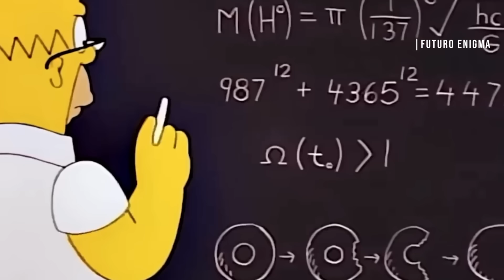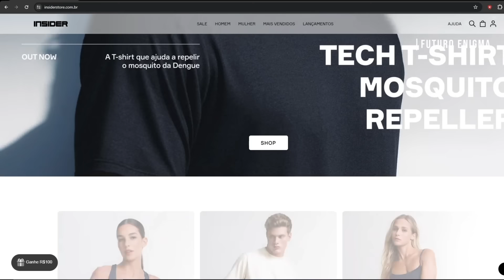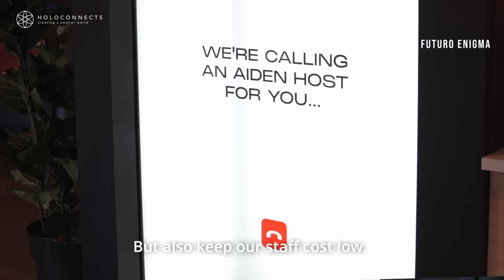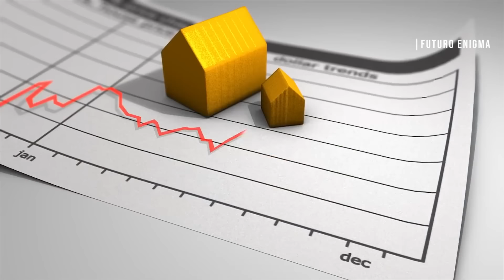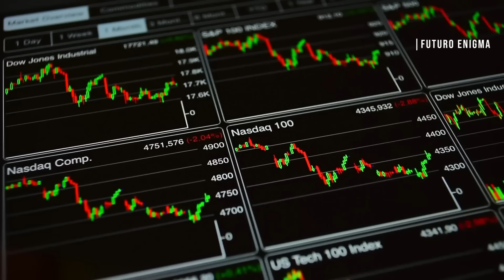Previsões INÉDITAS e Assustadoras Dos Simpsons para 2024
Mas uma vez, os Simpsons surpreenderam a todos novamente!
Essa série vem surpreendendo as pessoas com suas precisas previsões. Sua estranha capacidade de prever com exatidão o futuro, que surpreendentemente se torna realidade anos depois, tem evocado admiração e espanto nos corações e mentes de todos.
Em 1995, o programa previu o futuro colapso da ponte de Baltimore, e isso acabou de acontecer, deixando muitos preocupados com outras previsões futuras.
E o que eles previram desta vez que pode afetar o mundo todo?
No vídeo de hoje, vamos te mostrar as previsões inéditas mais assustadoras e catastróficas dos Simpsons que podem acontecer ainda em 2024!

Vista o futuro agora mesmo com a INSIDER (Cupom 12%: FUTURO12)